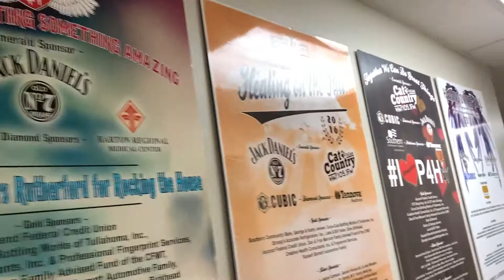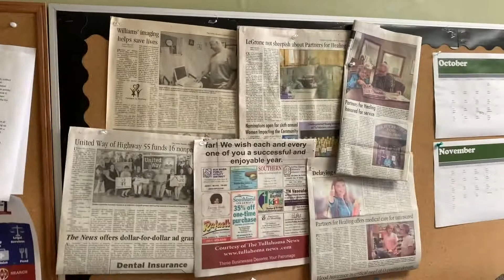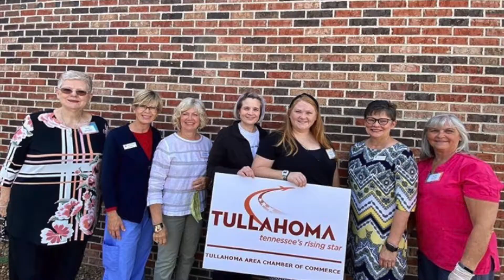Partners For Healing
Partners for Healing submission video to Power of 100 Women of Coffee County, TN.